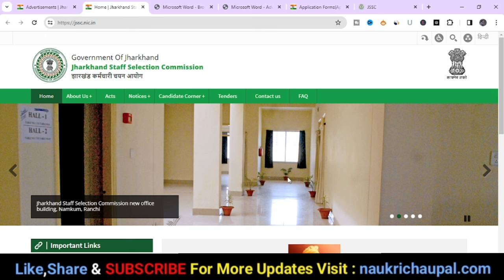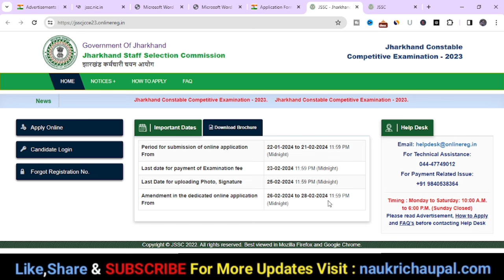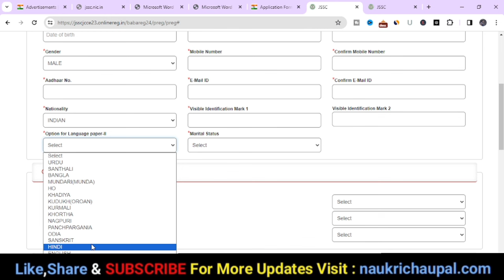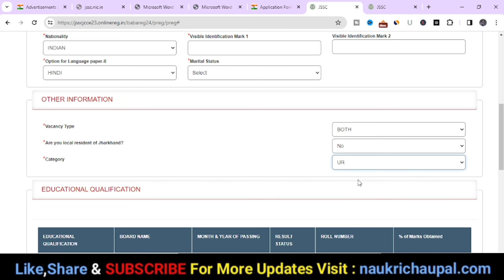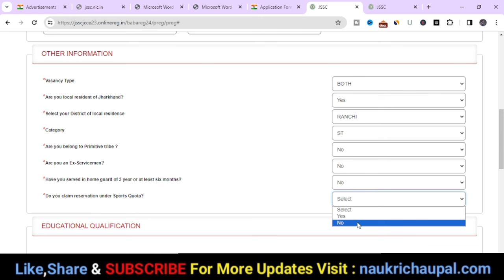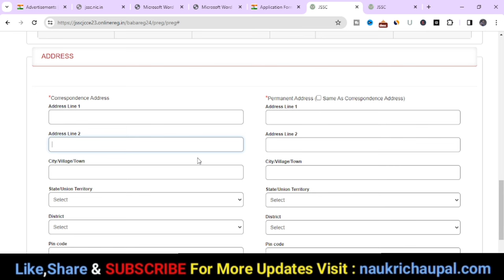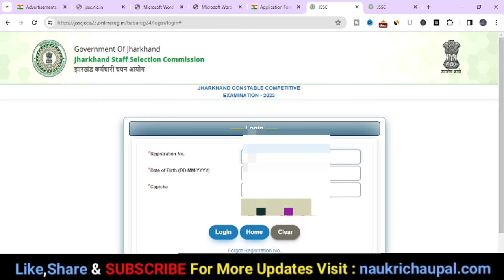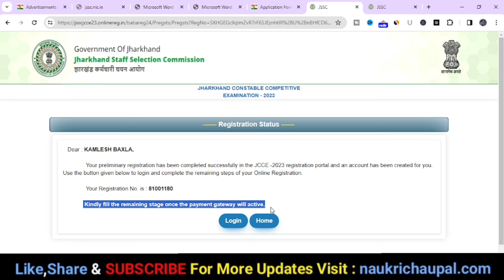jharkhand police form kaise bharen | Jharkhand JSSC Constable Online Form 2024 Kaise Bhare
Jssc Jharkhand police form fill up 2024  | Jharkhand JSSC Constable Online Form 2024 Kaise Bhare \ jharkhand police form kaise bharen

jharkhand police online form kaise bhare
jharkhand police form fill up 2024
jharkhand police apply kaise kare
jharkhand police new vacancy 2024 online apply
jssc form fill up 2023
jssc form fill up 2024
jssc police vacancy 2024
jssc police vacancy 2023
jssc police form fill up 2023
jssc police constable
jssc police form fill up 2024
jssc police constable 2024
jssc jharkhand police ka form kaise bhare
jssc jharkhand police
jssc jharkhand police vacancy 2023
jssc jharkhand police vacancy 2024
jssc jharkhand police vacancy 2023 apply online
jssc jharkhand police constable recruitment 2023
how to fill jharkhand police form 2024
how to fill jharkhand teacher form 2024
how to fill jharkhand constable form
how to fill jharkhand police form 2023
how to fill jharkhand police form

Jharkhand Police Constable Form Fill Up 2024 | Jharkhand JSSC Constable Online Form 2024 Kaise Bhare